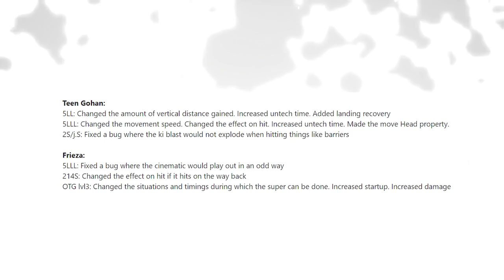NEW BUFFS AND NERFS! | Dragonball FighterZ Patch Breakdown!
A new Balance patch for dragonball fighterz is right around the corner and the patch notes have just been released! Which characters got nerfed? Who got buffed? please say bardock got nerfed. all that and more in this video!

New patch notes for dbfz and patch breakdown for fighterz!